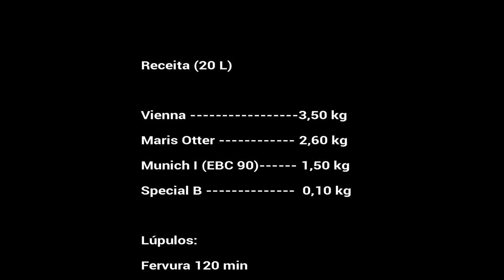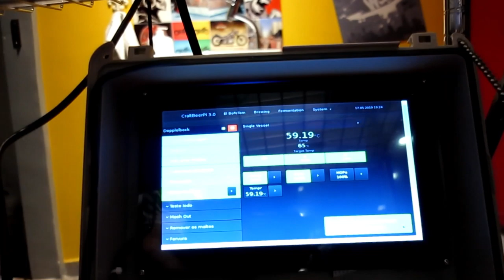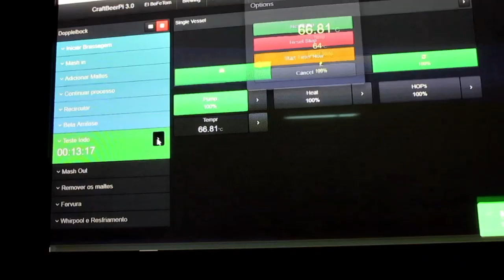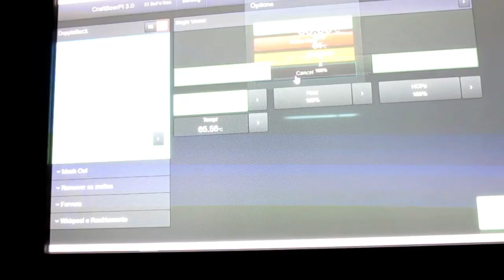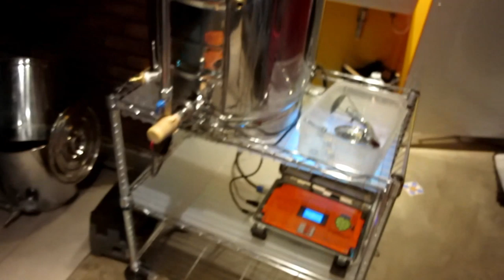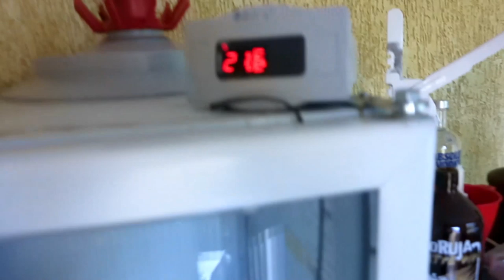Cerveja para o Inverno: Receita de Doppelbock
Aprenda a fazer a cerveja que era denominada "Pão Líquido". A doppelbock é uma cerveja alcoólica, complexa, com uma base de maltes pesadas e pronta para ser degustada em climas frios!
Assista ao vídeo e veja como fazer a sua própria cerveja para os dias frios!
Ajude o canal a crescer e atingir mais cervejeiros!